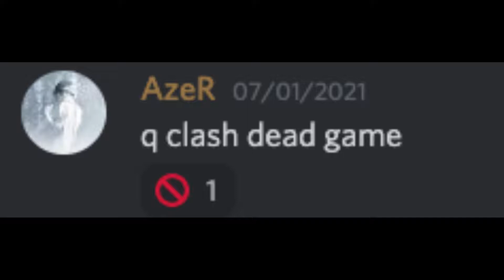q clash has no updates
Just a joke yes im still here just working on a bigger project non q clash related